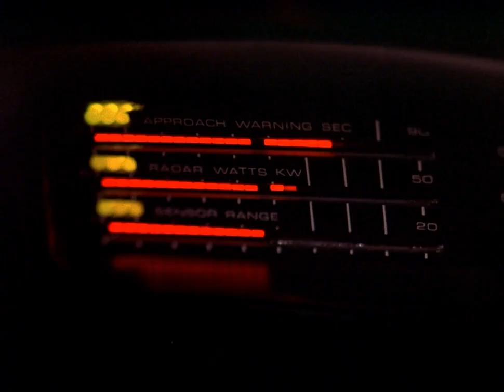Only KITT - S1 E3 Deadly Maneuvers - Knight Rider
Only KITT is a new project I'm working on, taking all the best driving scenes from each episode. Matched with some 80s style synth-wave, I think you'll enjoy the outcome.

This episode is Season 1 Episode 3 "Deadly Maneuvers"